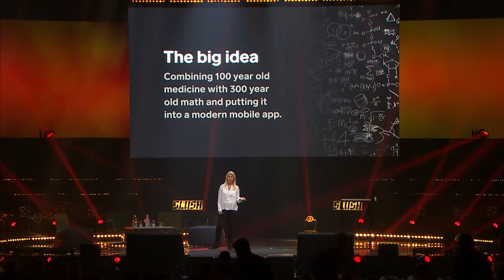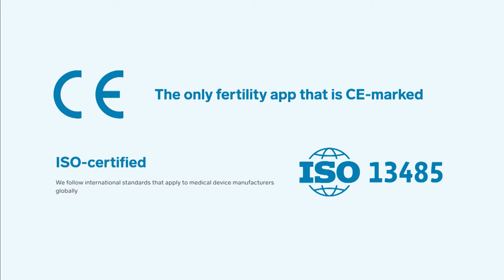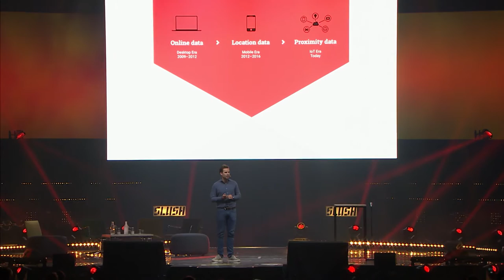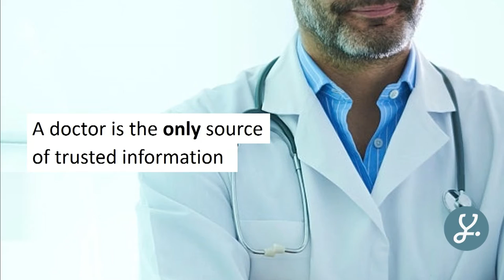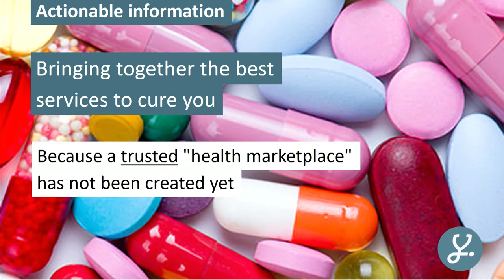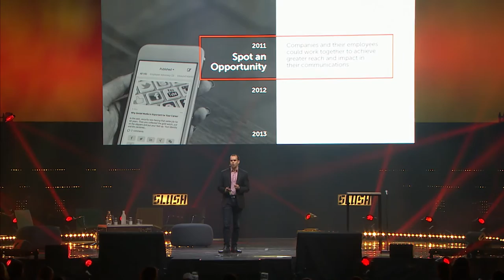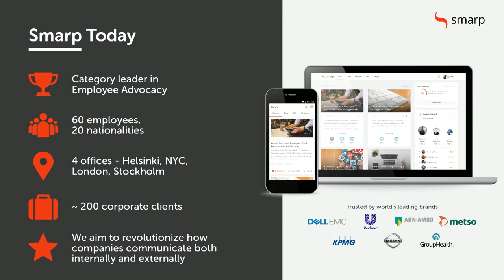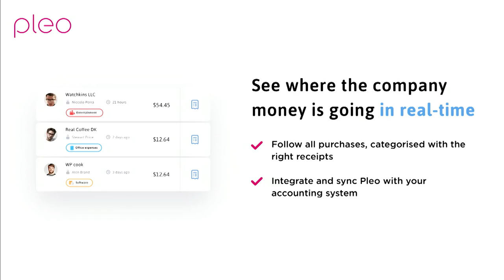Nordic Showcase at Slush 2016 - Session 1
Nordic Showcase will present the next 10 upcoming game changers from the Nordic region.

The Nordic companies:
00:01-03:44 Opening words by HRH Haakon of Norway
03:45-04.45 Moderator Maria Amelie, Journalist
04:46-11:25 Elina Berglund, Natural Cycles
11:26-20:04 Thomas Walle, Unacast
20:05-28:54 Matteo Berlucchi, Your.MD
28:55-38:33 Roope Heinilä, Smarp
38:34-46:21 Jeppe Rindom, Pleo